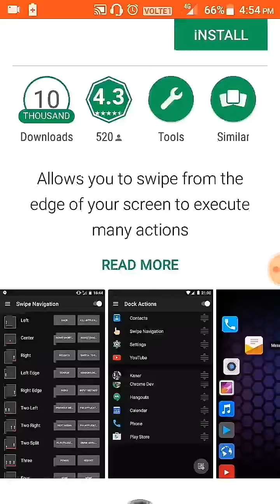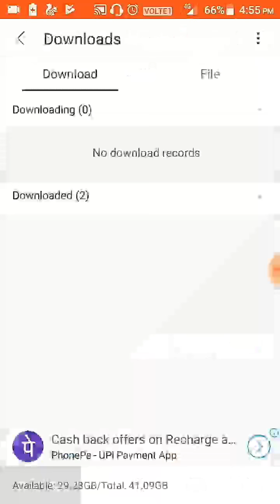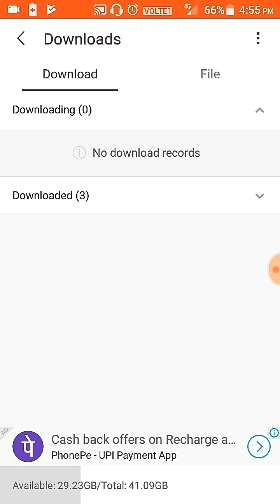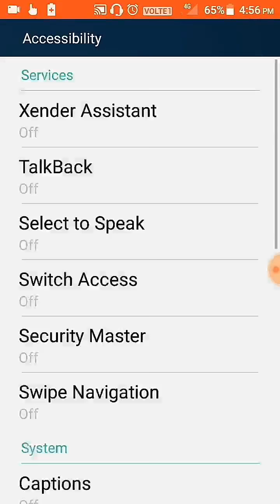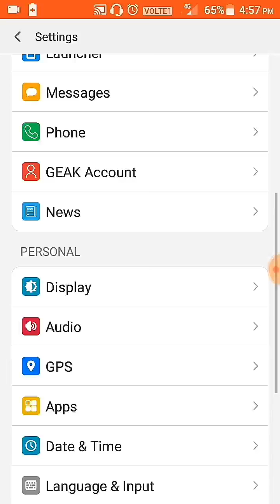How to get swipe up gesture as in iPhone X in Android with proof in telugu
trickstelugu